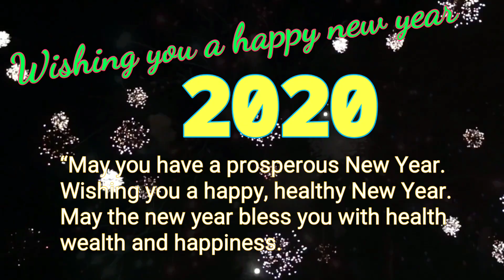HAPPY NEW YEAR 😊🌟❤️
“Everything about the future is uncertain, but one thing is for sure that God had already planned all our tomorrows, we just have to trust him today, I heartily wish a beautiful tomorrow for you and your family. Happy New Year 2019!”

"May the new year be filled with brightness and hope so that darkness and sadness stay away from you. Happy New Year!"

"It’s New Year and the best time to renew your dictionary of life. Remove words like jealousy, hate, revenge, greed from your dictionary and put words like love, care, compassion, honesty and satisfaction in their place. This will ensure that you have a great and guilt-free year ahead."